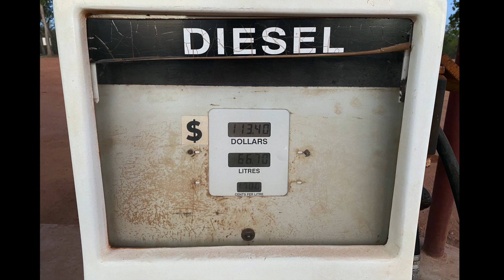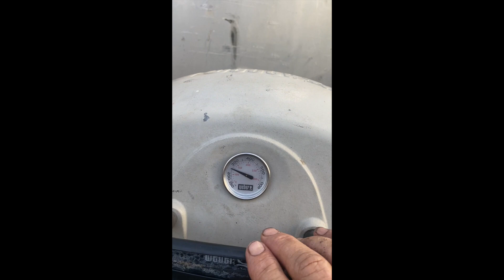WENLOCK 2020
Wenlock Falls cape york camping, fishing, living 2020